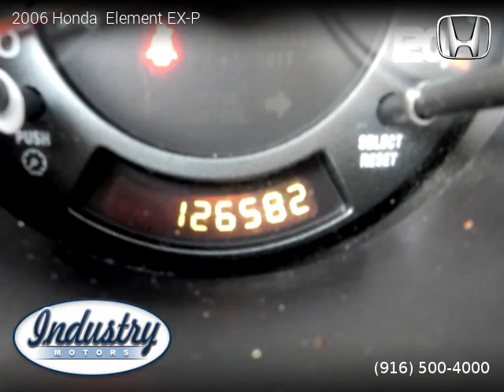2006 Honda Element EX-P - Industry Motors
Industry Motors
1964 El Camino Ave

Clean title, 3 Months / 3,000 Miles Powertrain, 126,549 miles, Automatic, Tango Red Pearl exterior, Black/Gray interior, SUV, 4 Wheel Drive, 4 cylinders, Gasoline, MPG City 21 and 24 in Hwy.